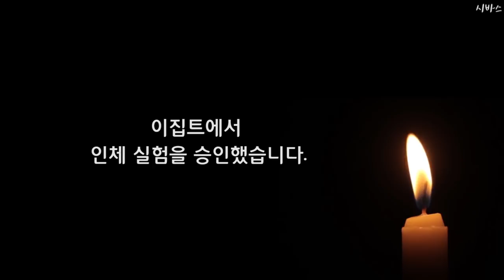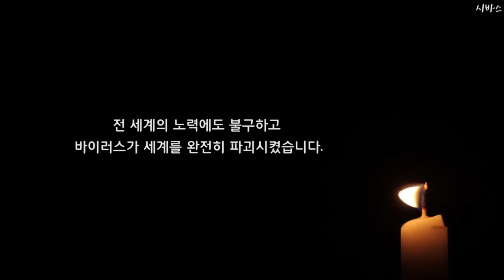전염병주식회사의 인류멸망 보고서(뉴스, 사건 사고)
그냥 무심하게 지나친 게임상에 나오는 뉴스 내용입니다.